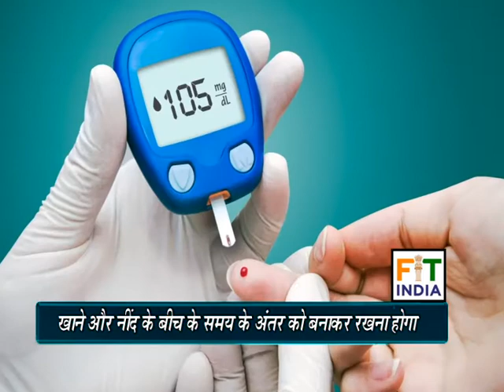फिट इंडिया मूवमेन्ट की पहली वर्षगांठ पर पीएम मोदी ने किया राष्ट्रव्यापी आन लाइन फिट इंडिया संवाद